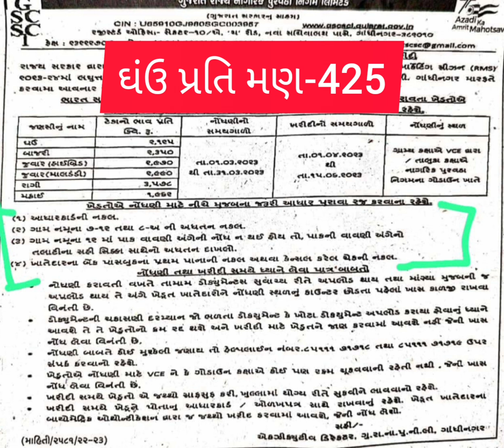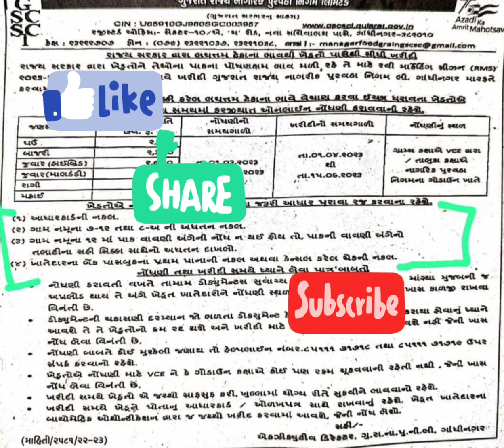શુ તમને ખબર છે ઘંઉ,બાજરી,જુવાર, રાગી,મકાઈ ટેકાના કયા ભાવે ખરીદી કરવામાં આવશે